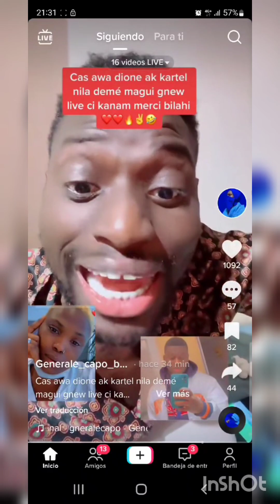Adamo said he was the one who paid hotel for Awa Jone and Cartel. sex tape😳😢gambia